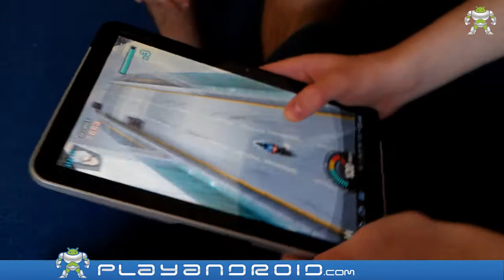Racing Moto Android game review by Playandroid.com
Game review of the Android game "Racing Moto"